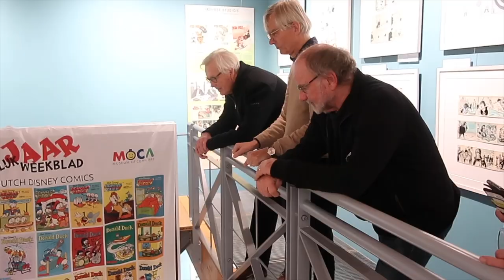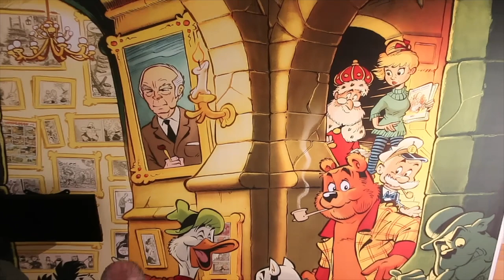Opening 80 jaar Toonder studio's MOCA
Noordwijk - 9 december 2022. De nieuwe expositie in het Nederlandse Stripmuseum MOCA laat ongelofelijk veel werk zien uit de studio's van Marten Toonder, de schepper van o.a. Bommel en Tom Poes. Hierbij een korte impressie van de opening.